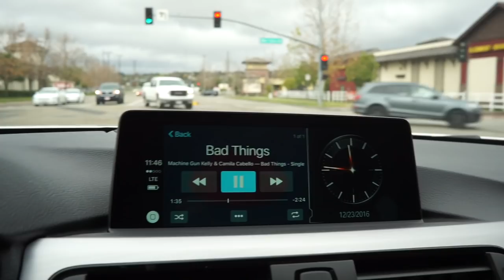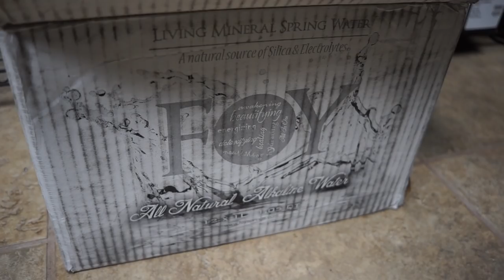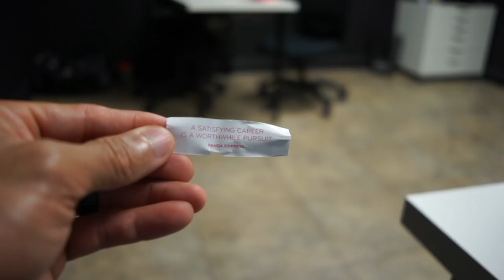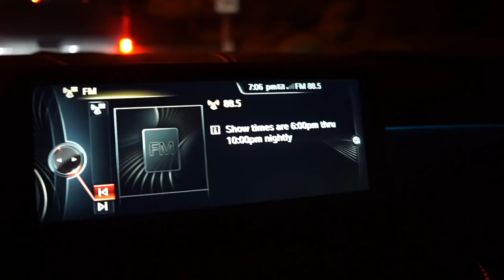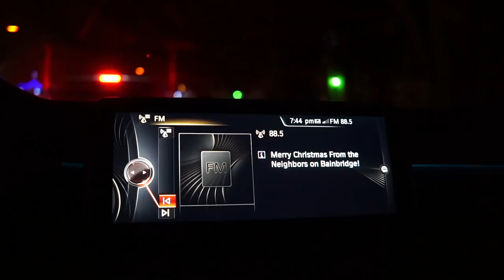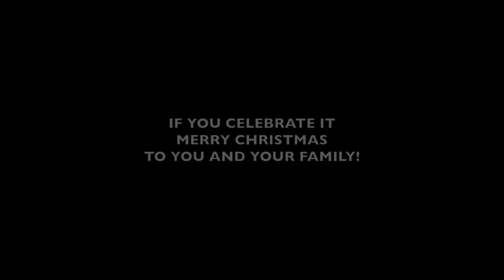Genetics, Santa, Pull Day